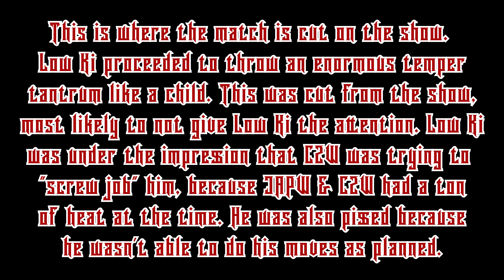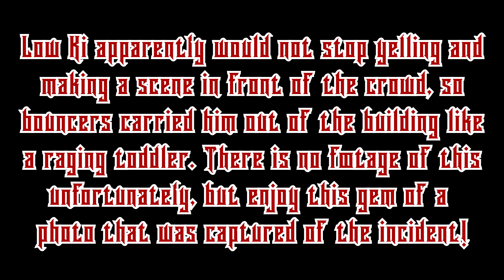The Low Ki at CZW Incident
Here is a small video summary of what supposedly happened at CZW's X-Spelled, Low Ki & Mercury vs. Ric Blade & TCK